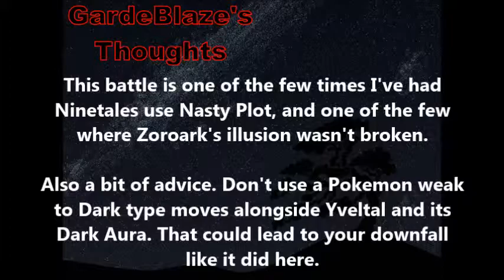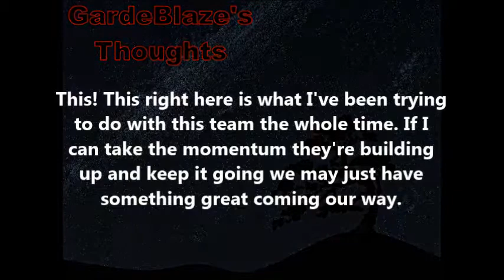Gen 6 Random Wi-Fi Battle Royale 6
Battle #1 0:12
Team-Favorites Team
Focus-Single Battles
My Team: Salamence, Mega Blaziken, and Aegislash
Opponent's Team: Dragonite, Snorlax, and Rhyperior

Battle #2 1:31
Team-Sunny Day Team
Focus-Triple Battles
My Team: Ninetales, Zoroark, Mega Charizard Y, Leafeon, Chandelure, and Delphox
Opponent's Team: Leavanny, Mega Charizard Y, Chesnaught, Yveltal, Blissey, and Delphox

Battle #3 4:14
Team-Rain Dance Team
Focus-Double Battles
My Team: Milotic, Kingdra, Raikou, and Mega Gyarados
Opponent's Team: Azumarill, Charizard, Ferrothorn, and Florges (blue)

Battle #4 6:22
Team-Sandstorm Trick Room Team
Focus-Triple Battles
My Team: Tyranitar, Solrock, Steelix, Gliscor, Sigilyph, and Mega Scizor
Opponent's Team: Walrein, Corsola, Cacturne, Hawlucha, Luxray, and Mega Banette

Battle #5 9:16
Team-Hail Team
Focus-Double Battles
My Team: Gallade, Glaceon, Froslass, and Mega Mawile
Opponent's Team: Kyogre, Zapdos, Weavile, and Mega Lucario

Battle #6 11:04
Team-Status Team
Focus-Single Battles
My Team: Togekiss, Klefki, and Mega Banette
Opponent's Team: Aegislash, Togekiss, and Mega Scizor

Battle #7 13:11
Team-Trick-or-Treat Combo Team
Focus-Double Battles
My Team: Sylveon, Drapion, Gourgeist, and Mega Gardevoir
Opponent's Team: Mega Kangaskhan, Tentacruel, Florges (blue), and Malamar

1-"Rage Awakened" Kingdom Hearts Birth By Sleep
2-"Serpent Eating the Ground" Bravely Default